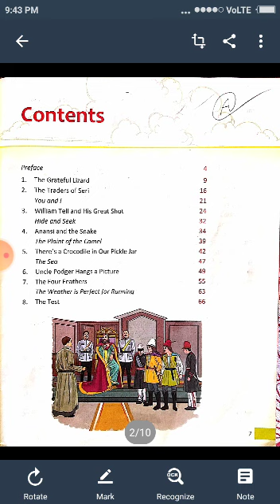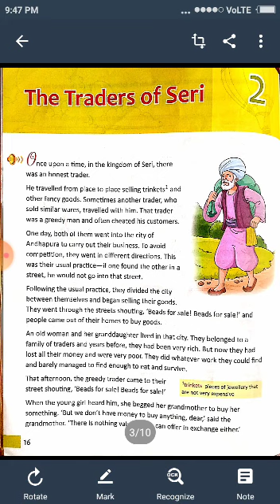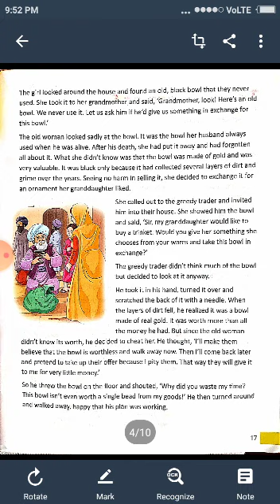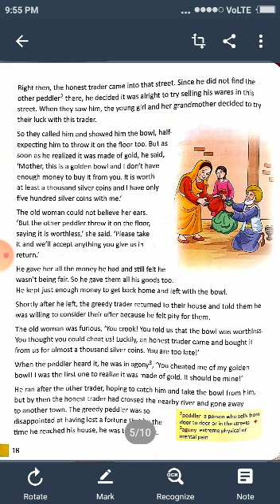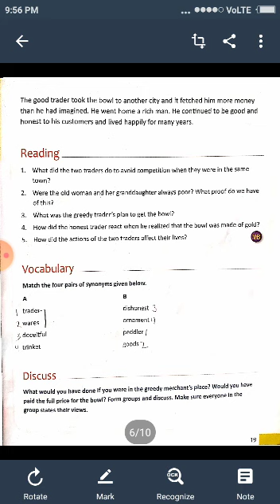The Traders of Seri || Class 5 English Story